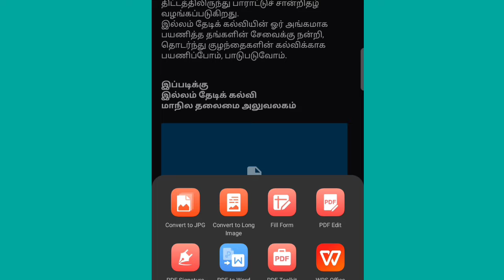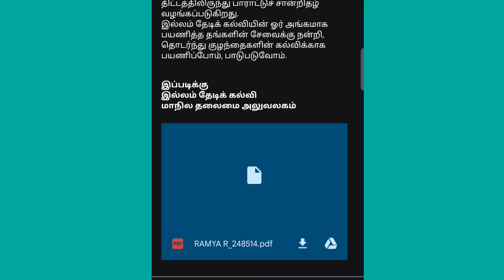இப்படித்தான் இருக்கும் இல்லம் தேடிக்கல்வி சான்றிதழ்illamthedikalvi